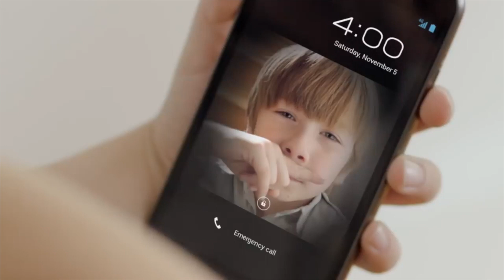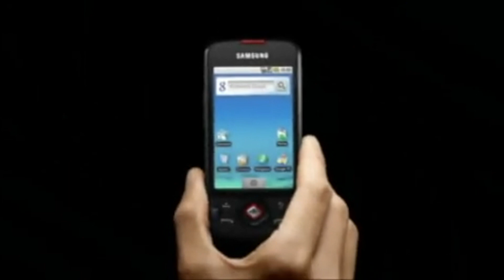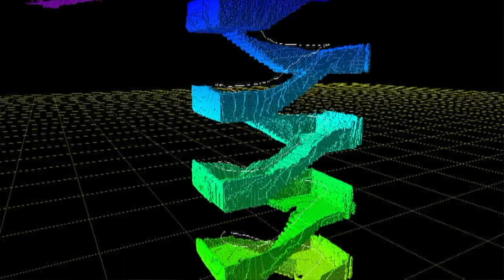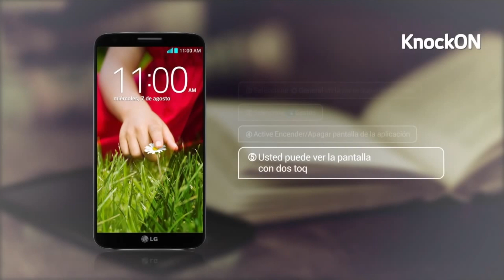Что внутри iPhone X?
@geek_yaroslav twitter
@decadance instagram